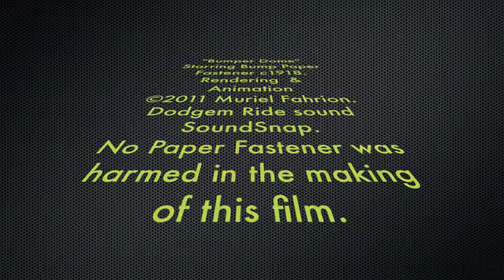Bumper Dome - Dodgem Ride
Based on the 1918 Bump Stapleless Stapler. Sound, Soundsnap.com.